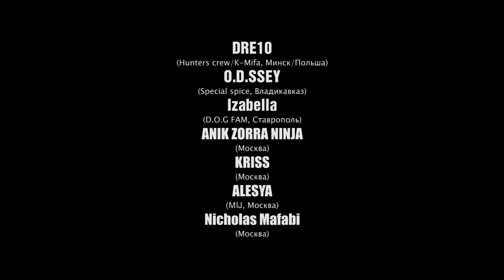NEXT LEVEL BATTLE / SHOW/ бруклин